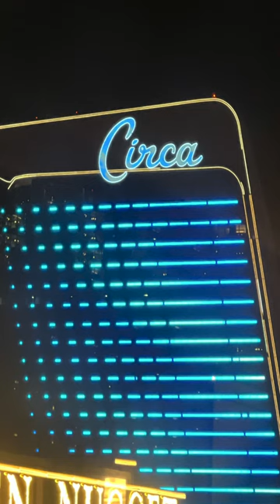2 SWANKY COMPED COCKTAIL OPTIONS - where on Fremont Street? save money!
Here's where to get some of the best free cocktail drinks on Fremont Street in down town Las Vegas! Two hotel casinos you need to know about!